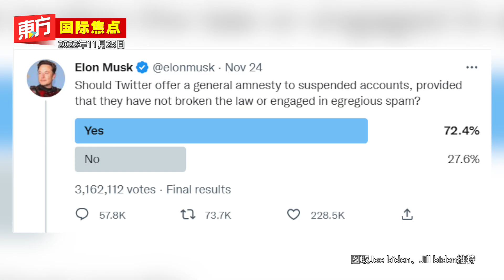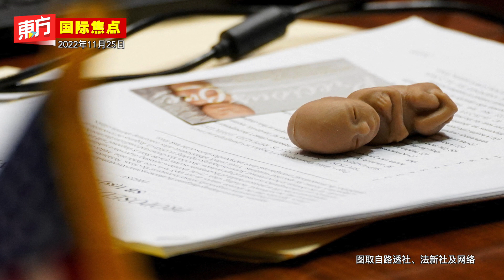吴亦凡涉强奸、聚众淫乱案 被判有期徒刑13年【东方国际焦点】2022-11-25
- 吴亦凡涉强奸、聚众淫乱案　被判有期徒刑13年
- 马斯克：下周起将“大赦”部分被封帐号
- 堕胎权受宪法保护　法国国会多数票通过